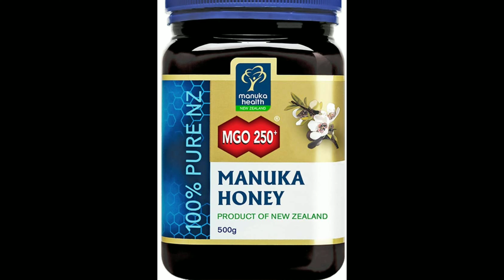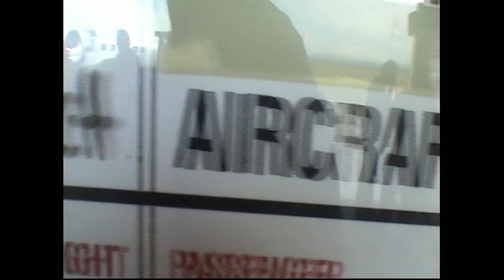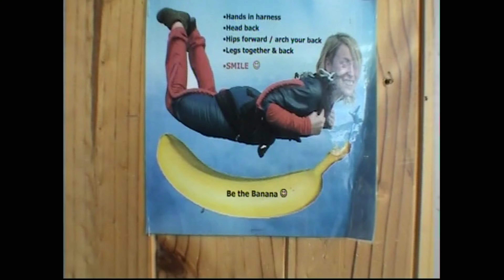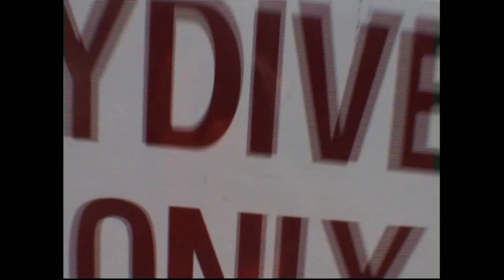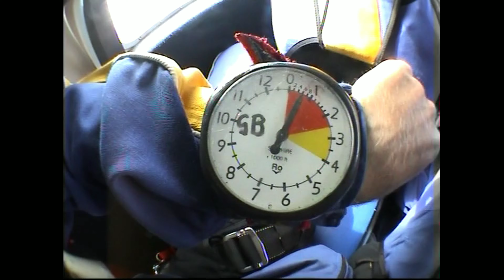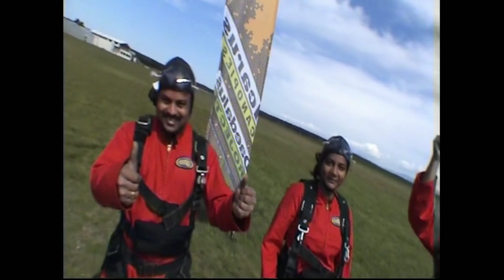Sky Diving Adventure - New Zealand Travel VLOGS Tamil - நியூ ஸிலாந்து பயணம் - Part 2